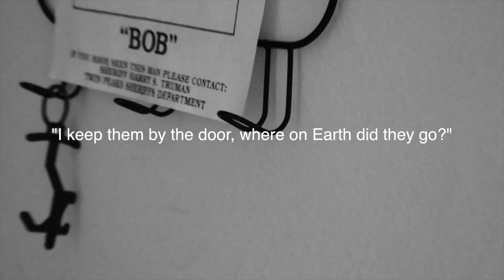Noir Rough Draft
VERY MUCH NOT COMPLETE